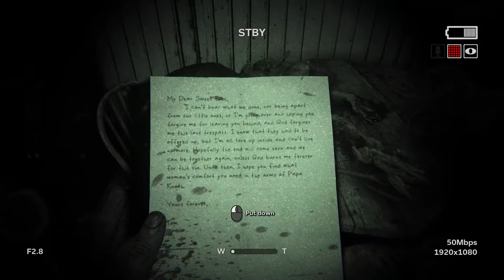EVIL WORLD IS HERE - OUTLAST 2 | FLIXX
In this video I'm playing a horror game called Outlast 2.

About - Flixx is a YouTube channel where you find gaming videos in Hindi. I try different games and share my experience and views for the same.